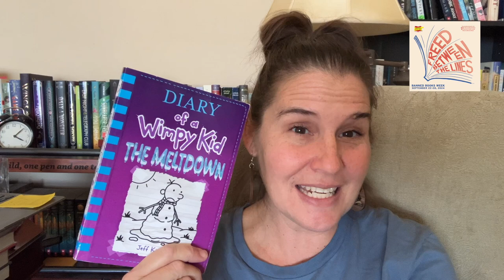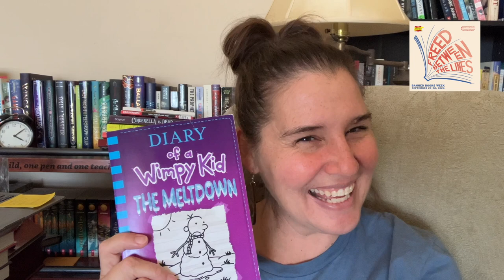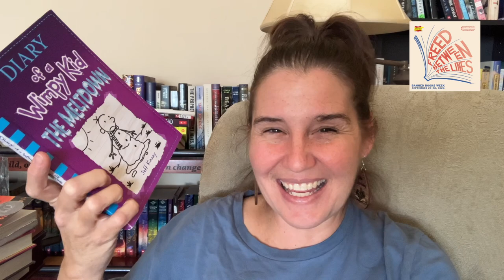Wrap Up Banned Book Week plus Wimpy Kid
And that is a WRAP on Banned Book Week 2024!! Plus some highlights and thoughts on Diary of a Wimpy Kid: The Melt Down by Jeff Kinney. That is my 17th banned books as I participate in 24bb. The goal being to read 24 banned books in 2024.

This concludes my book a day for Banned Book Week.

This video shares my unpopular opinion on Diary of a Wimpy Kid and shares why and where it is being banned.  I'm also highlighting some of the great resources out there that highlight how to fight book banning and censorship!

Here is a list of 100 childrens books banned over the last 100 years

I want to credit the banned book week art in my thumbnail and the freedom to read box in the video: “Artwork courtesy of the American Library Association,